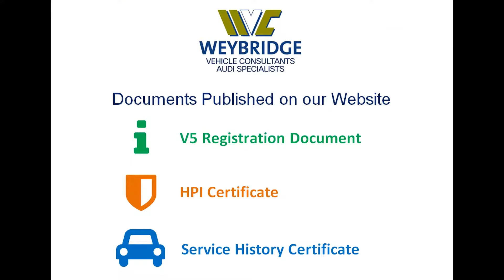VW GOLF GTD TDI